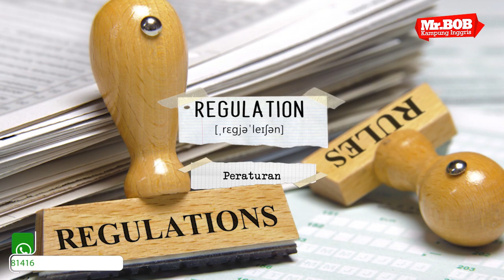Vocab Tentang Hukum dalam Bahasa Inggris Yang Wajib Dihafal Untuk Pemula - VOCABULARIES OF LAW (1)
Hallo Guys kali ini kta akan membahas tentang Vocab Tentang Hukum dalam Bahasa Inggris Yang Wajib Dihafal Untuk Pemula
FOR MORE INFORMATION!